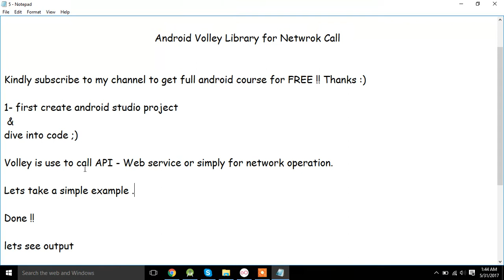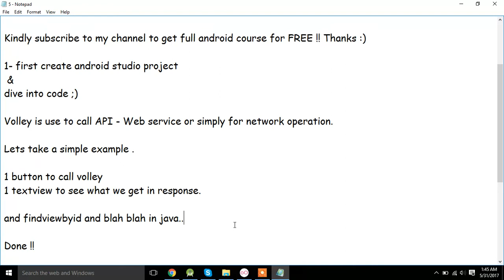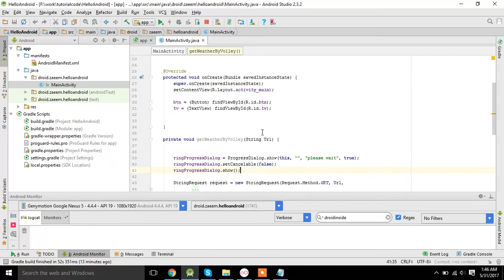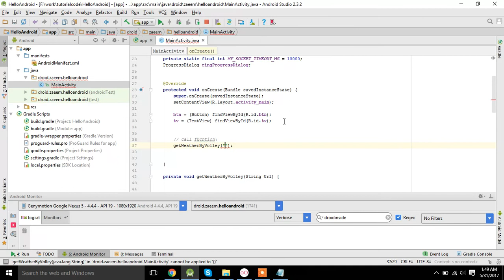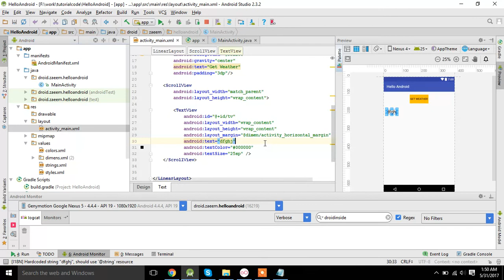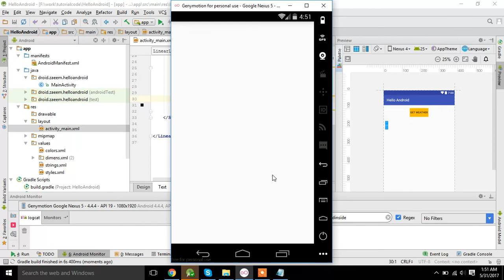Volley Library For Android Lecture #5 | Droid Inside by Zaeem | Full Android Tutorial Series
Welcome to Droid Inside by Zaeem Sattar

   Lecture # 5:

   Android Volley Library for Netwrok Call

1- first create android studio project
dive into code ;)

Volley is use to call API - Web service or simply for network operation.

Lets take a simple example .

1 button to call volley
1 textview to see what we get in response.

and findviewbyid and blah blah in java..

now write a function which will use a URL and pass it volley request.

Done !!

lets see output ..

easy !! lets try again

easy right ? do it by yourself now.

Droid Inside :)